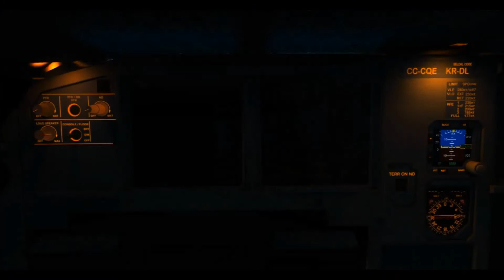South America Airlines